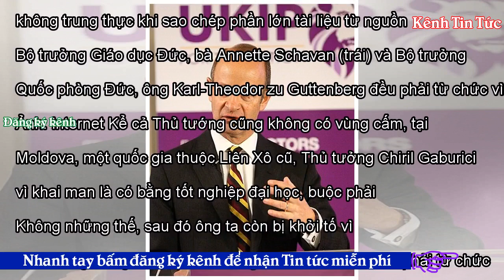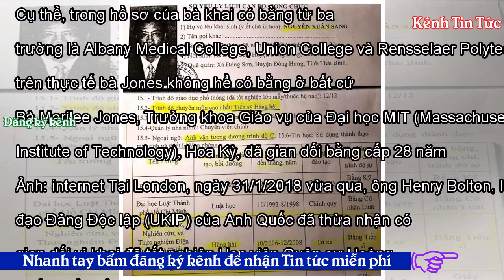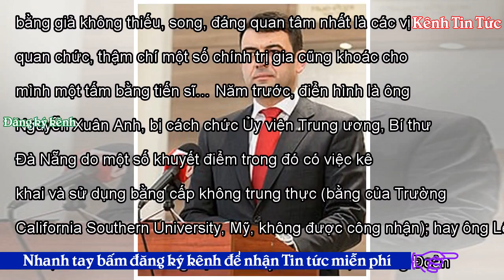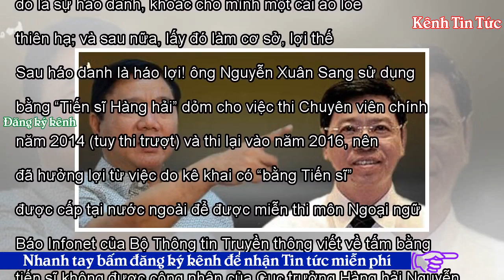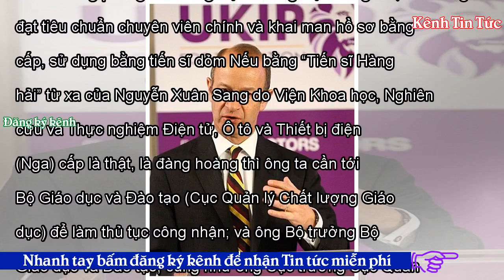Về tấm bằng tiến sĩ dỏm của Cục trưởng Cục Hàng hải Việt Nam - Kênh Tin Tức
Tweet Share 0 +1 Pinterest 0 Email Vũ Thanh 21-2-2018 Nhân bài “Vì sao có người khát khao bằng giả” của BBC, nghĩ về tấm bằng Tiến sĩ dỏm của Cục trưởng Cục Hàng hải Việt Nam. Dẫn lời bài viết với tiêu đề “Vì sao có người khát khao bằng giả”, BBC tiếng Việt cho rằng “Nhu cầu có bằng cấp và học vị trên thế giới thường rất cao, khiến không ít chính trị gia cố kiếm bằng giả dù nguy cơ mất chức luôn có”. Bài báo điểm qua một số vụ tai tiếng trong giới chính trị gia như tại CHLB Đức, đã rút bằng Tiến sĩ của bà Annette Schavan Bộ trưởng Bộ Giáo dục vào năm 2013 vì đạo văn luận án Tiến sĩ, hay trước ...